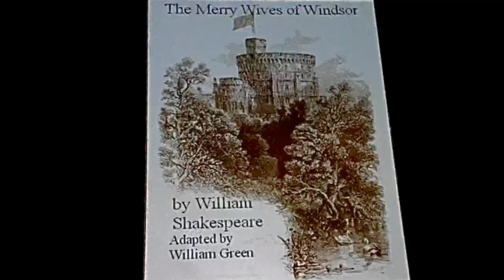The Merry Wives of Windsor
A video of the April 2023 performance of The Merry wives of Windsor, presented by Stage Door Productions in Fredericksburg, Virginia. Adapted and directed by Bill Green